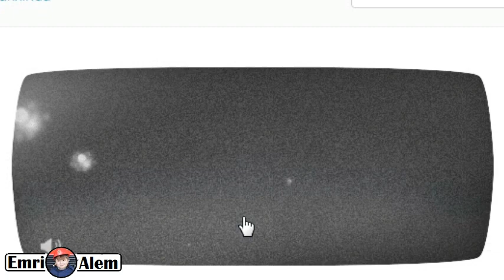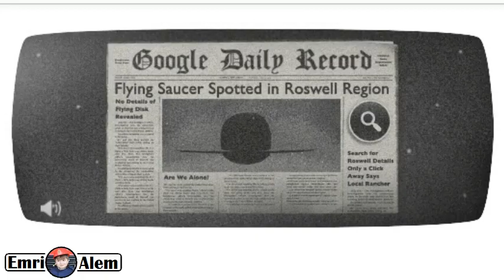Google doodles roswells 66th anniversary game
Google doodle games,
Roswells 66th anniversary game
Google Ufo game